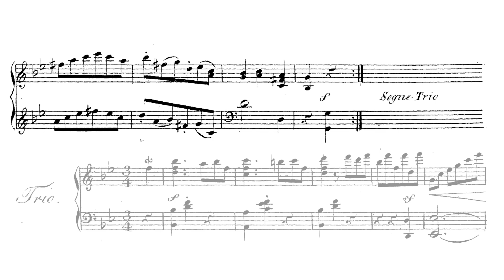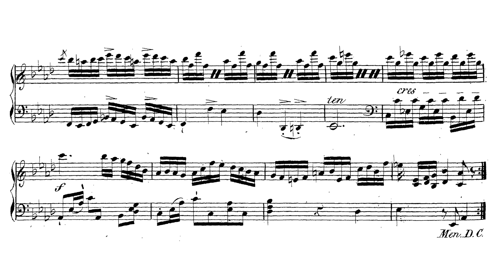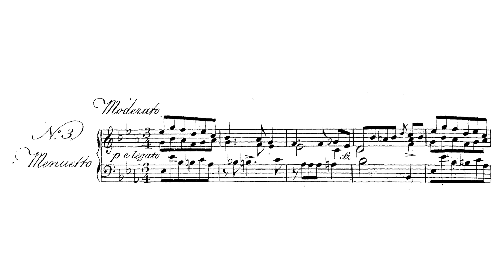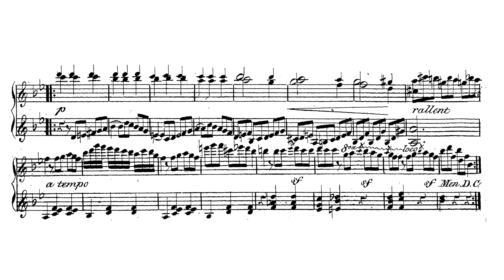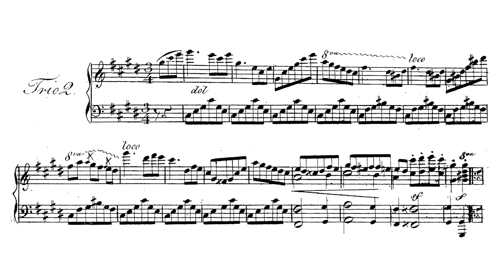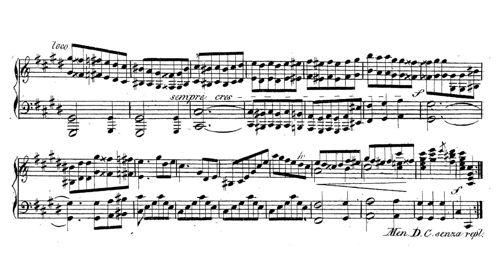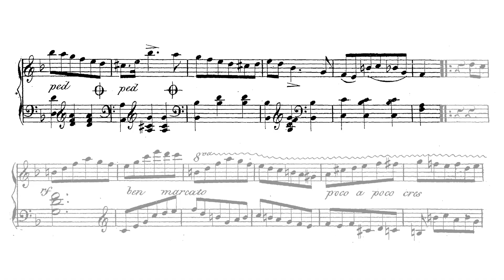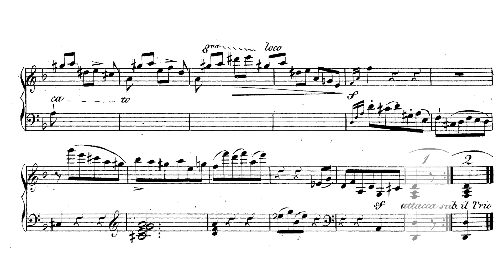Maria Szymanowska - 6 Minuets (Kostritsa)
Maria Szymanowska - Sześć menuetów
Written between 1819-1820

Pianist: Alexander Kostritsa

0:00 - Allegretto
3:08 - Quasi allegro
5:18 - Moderato
7:35 - Vivace agitato
10:04 - Allegro
13:47 - Vivace

Maria Szymanowska (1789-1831) was one of the Romantic Era's great fascinations. With a daughter that married Mickiewicz and very close relations to Goethe, she would already have had enough flash to draw the eye of anyone paying attention, but add to that a performing career as a pianist and her keeping one of the most frequented salons in St. Petersburg and there is no wonder that she would draw such a reputation [1]. As one of the first professional pianists in the Romantic Era, she served to propagate the music of Field and Hummel [2] and even wrote over a hundred piano pieces of her own. She has a reputation as a proto-Chopin, and while that seems like hyperbole, there are obvious parallels.

Szymanowska's short life was one of great activity and artistic flowering rooted in a spattering of formational experiences. Szymanowska was born in Warsaw to a home frequently visited by Chopin's own first teacher, Józef Elsner who reportedly took interest in her apparent talent [1]. Early on, she received instruction from Antoni Lisowski and Tomasz Grimm as well as from Franciszek Lessel and Karol Kurpiński. Scholars have debated whether or not Szymanowska was a student of Field, but there is a letter of recommendation to a publisher that proves that Field was at least acquainted with Szymanowska [2][3]. At around 1810, her performing career took off. In the years between 1810 and 1815, she withdrew from touring, resuming after 1815, catalyzing her most fruitful composing period that ended in 1820, which was the year she and her husband divorced [1]. After divorcing her husband, Szymanowska and her children moved to St. Petersburg where she played for the Tsarist Court and ran a musical salon where she crossed paths with, among others, Glinka, Mickiewicz, and Pushkin.

Context, of course, shaped Szymanowska, who received a cultural and stylistic context from her many teachers. The context of the era proved to be one of transition, as the classical conceptions of art music were rapidly changing from the elementally balanced aesthetic that sought perfection of form to stormier expressions of the truths deeply embedded within the heart of man. Here in the unknown of rapid change, Szymanowska found herself at the intersection of salon music [2], the "brillant" style [4], and so-called "Polish sentimentalism" [1]. In truth, Szymanowska's music reflects each of these movements. The brillant style was, first and foremost, a style of interpretation that featured quick playing in difficult passages, heavy legato, quick or moderate tempi contrasted with slow tempi, and emphasizing the lyrical elements in a piece [4]. Of course, playing in this style drew more composers to write like this, and thus, pieces were written by Czerny, Hummel, and Field to accommodate this style. Salon music, by contrast, is a controversial and nebulous term, but most of Szymanowska's work falls into this category. The most coherent definition of Salon Music is in opposition to Concert Music. While salon music refers to light music that is played for entertainment or ease of listening, concert music is more artistic or challenging. Salon music fills the air with something pleasant, while concert music draws the listener into deeper contemplation [2]. Polish sentimentalism reflects a wistful, nostalgic mood found in post-partition Polish music [1]. It is most recognizable in Ogiński's polonaise writing, in which style Szymanowska continued writing. For Szymanowska, each of these stylistic features serves as a pillar in her music which is light, sentimental, and highly virtuosic, displaying great feats of pianistic agility.

As for Szymanowska's influence on Chopin goes, there is historical evidence that Chopin saw at least two of her concerts in Warsaw, but no commentary was found [4]. Further, while Szymanowska's emphasis on the piano and her writing in the genres of Etude, Prelude, Polonaise, and Nocturne precede Chopin, she never exhibited the creative ingenuity and imaginative, poetic writing that it took to radically redefine those genres as did Chopin.

[1] S. P. Dobrzański. Maria Szymanowska (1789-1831): Pianist and Composer. University of Connecticut. 2001.
[2] A. Swartz. Maria Szymanowska And The Salon Music Of The Early Nineteenth Century. The Polish Review 30, no. 1 p. 43–58. 1985.
[3] T. de Valera. Maria Szymanowska (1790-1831): A Pupil of John Field. Dublin Historical Record 56, no. 1 p. 53–55. 2003.
[4] I. Poniatowska. Maria Szymanowska i Styl brillant. Studia Chopinowskie. The Sources of Chopin’s Style. Inspirations and Contexts. Warszawa. s. 135–15. 2005.